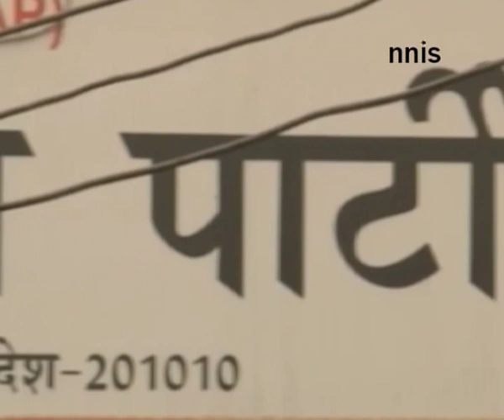AAP Leader Anjali Damania Quits - Uncut Video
Another leader Ashutosh also came out in defense of the party as he said that they haven't received any resignation.

"She was with us, is with us and will remain with us. We have got no resignation," he said.
Arvind Kejriwal led Aam Aadmi Party might have to deal with yet another blow as the sources suggest that Maharashtra party leader Anjali Damaniya and Preeti Sharma Menon are looking ahead to quit the party.